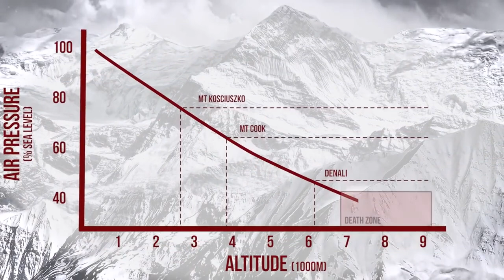Mount Everest Death Zone Explained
No living thing can survive more than a few days above 26,000' (8000m) also know as the Death Zone. Here Australia's most accomplished mountaineer, Andrew Lock talks about the debilitating effects of high altitude climbing, and trying to survive in the aptly named 'Death Zone'

📼 News Corp Australia

In mountaineering, the death zone refers to altitudes above a certain point where the pressure of oxygen is insufficient to sustain human life for an extended time span. This point is generally tagged as 8,000 m (26,000 ft, less than 356 millibars of atmospheric pressure). The concept was first conceived in 1953 by Edouard Wyss-Dunant, a Swiss doctor, who called it the lethal zone. All 14 peaks above 8000m in the death zones are located in the Himalaya and Karakoram of Asia.

Many deaths in high-altitude mountaineering have been caused by the effects of the death zone, either directly by loss of vital functions or indirectly by wrong decisions made under stress, or physical weakening leading to accidents. An extended stay above 8,000 metres (26,247 ft) without supplementary oxygen will result in deterioration of bodily functions and death.

Physiological background
The human body functions best at sea level where the atmospheric pressure is 101,325 Pa or 1013.25 millibars (or 1 atm, by definition). The concentration of oxygen (O2) in sea level air is 20.9% so the partial pressure of O2 (PO2) is about 21.2 kPa. In healthy individuals, this saturates hemoglobin, the oxygen-binding red pigment in red blood cells.

Atmospheric pressure decreases exponentially with altitude while the O2 fraction remains constant to about 100 km (62 mi), so PO2 decreases exponentially with altitude as well. It is about half of its sea level value at 5,000 m (16,000 ft), the altitude of the Mount Everest base camp, and only a third at 8,848 m (29,029 ft), the summit of Mount Everest.When PO2 drops, the body responds with altitude acclimatization. Additional red blood cells are manufactured; the heart beats faster; non-essential body functions are suppressed, food digestion efficiency declines (as the body suppresses the digestive system in favor of increasing its cardiopulmonary reserves);[9] and one breathes more deeply and more frequently. But acclimatization requires days or even weeks. Failure to acclimatize may result in altitude sickness, including high altitude pulmonary edema (HAPE) or cerebral edema (HACE).

Humans have survived for 2 years at 5,950 m (19,520 ft) [475 millibars of atmospheric pressure], which appears to be near the limit of the permanently tolerable highest altitude. At extreme altitudes, above 7,500 m (24,600 ft) [383 millibars of atmospheric pressure], sleeping becomes very difficult, digesting food is near-impossible, and the risk of HAPE or HACE increases greatly.

Bottled oxygen can help mountaineers survive in the death zone
In the death zone and higher, no human body can acclimatize. The body uses up its store of oxygen faster than it can be replenished. An extended stay in the zone without supplementary oxygen will result in deterioration of body functions, loss of consciousness and, ultimately, death. Scientists at the High Altitude Pathology Institute in Bolivia dispute the existence of a death zone, based on observation of extreme tolerance to hypoxia in patients with chronic mountain sickness and normal fetuses in-utero, both of which present pO2 levels similar to those at the summit of Mount Everest.

Mountaineers use supplemental oxygen in the death zone to reduce deleterious effects. An open-circuit oxygen apparatus was first tested on the 1922 and 1924 British Mount Everest expeditions; the bottled oxygen taken in 1921 was not used (see George Finch and Noel Odell). In 1953 the first assault party of Tom Bourdillon and Charles Evans used closed-circuit oxygen apparatus. The second (successful) party of Ed Hillary and Tenzing Norgay used open-circuit oxygen apparatus; after ten minutes taking photographs on the summit without his oxygen set on, Hillary said he "was becoming rather clumsy-fingered and slow-moving".

Physiologist Griffith Pugh was on the 1952 and 1953 expeditions to study the effects of cold and altitude; he recommended acclimatising above 15,000 feet (4,600 m) for at least 36 days and the use of closed-circuit equipment. He further studied the ability to acclimatise over several months on the 1960-61 Silver Hut expedition to the Himalayas.